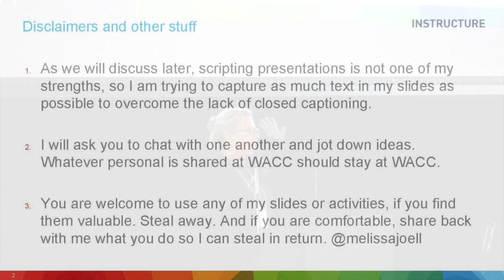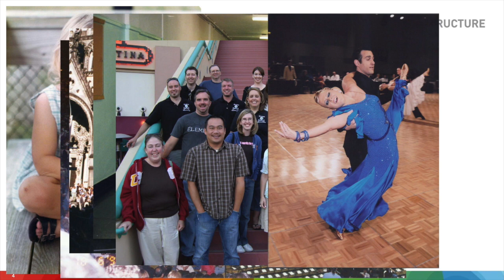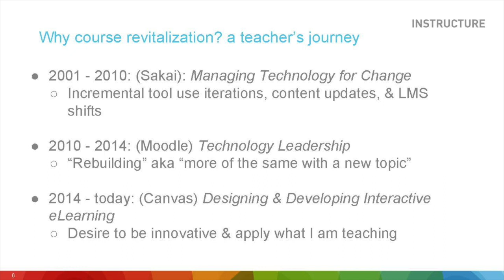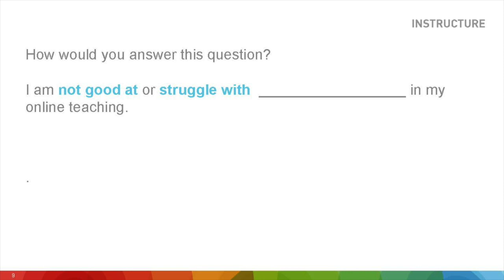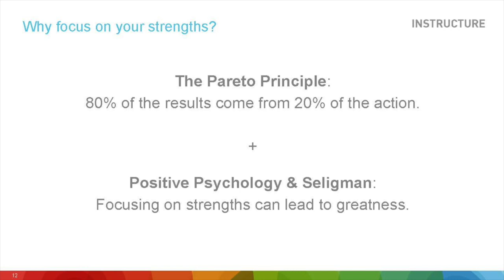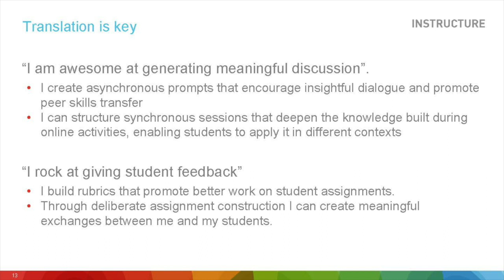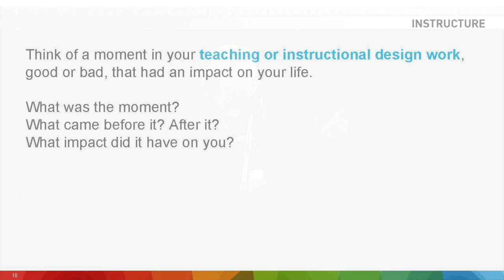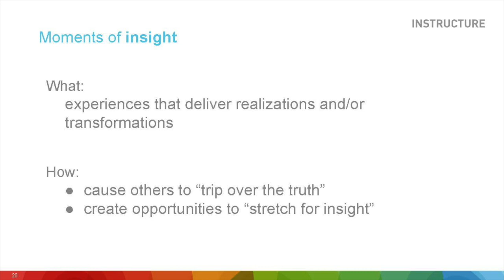WACC2019 Keynote 3.29 - Melissa Loble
WACC2019 Keynote 3.29:
"Strengths & Students First: Crafting Impactful Course Revitalization"

Washington's Annual Canvas Conference
Presented By: Melissa Loble, SVP, Customer Success - Instructure, Inc